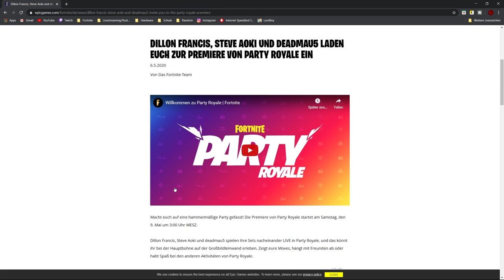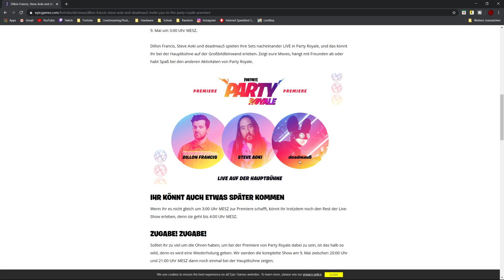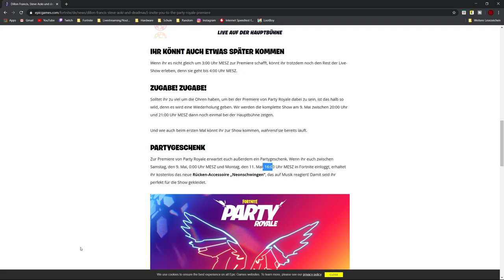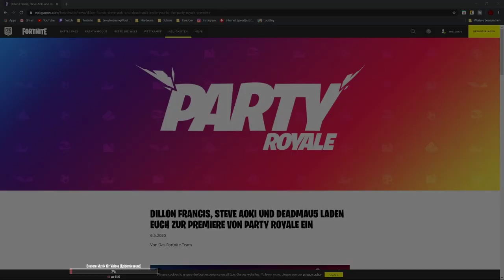Neues LIVE KONZERT!|Skill Based Matchmaking deaktiviert?!|Fortnite News|Deutsch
Fortnite News
Ich zeige euch ein paar News aus von den letzten Tagen für Fortnite!